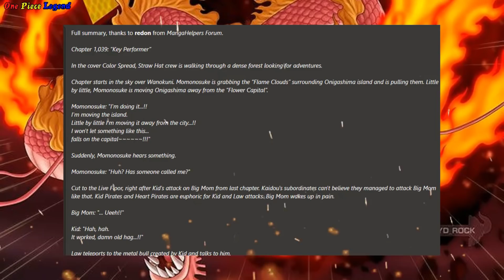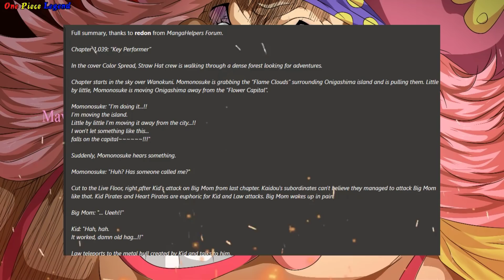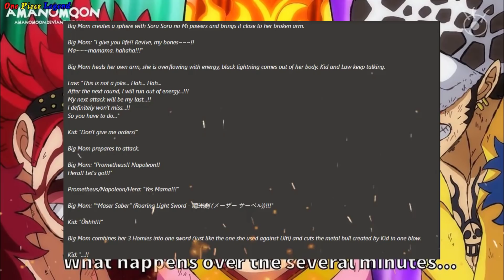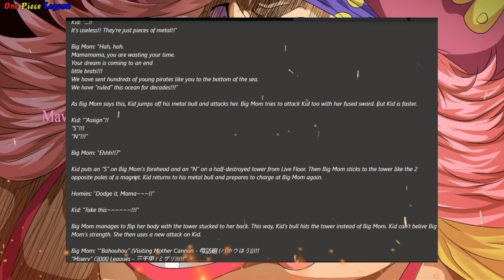[Full One Piece Chap 1039] KID & LAW Tung Chiêu Cuối Dạng THỨC TỈNH TAQ Hạ Đo Ván Tứ Hoàng BIGMOM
Hello anh em – chào mừng anh em đã quay trở lại Channel của mình – vậy là sau khi bản Spoiler one piece chapter 1039 được công trước đó – thì hôm nay những thông tin chi tiết của chapter 1039 cũng đã được xuất bản – và có thể nói là 1 chapter có rất nhiều thông tin  vô cùng gây cấn và hấp dẫn liên quan đến trận chiến giữa 2 Siêu Tân Tinh là Kid vs Law cầm chân Tứ Hoàng BigMom - còn như thế nào thì -–ko để để các bạn đợi chờ thêm nữa - hãy cùng mình đến với những thông tin chi tiết chapter 1039 vô cùng hấp dẫn này nhé -–trước khi bắt đầu nội dung chính -–anh em cho mình 1 like + 1 đăng ký kênh để ủng hộ mình nhé -–cảm ơn anh em rất nhiều –
Tên tiêu đề chapter 1039 là Người Biểu Diễn Chính – ám chỉ trận chapter này là sân khấu của 2 siêu tân tinh là Kid vs Law – trang bìa màu của chapter 1039 là hình ảnh băng Mũ Rơm đi xuyên qua một khu rừng rậm để tìm kiếm những điều phiêu mới
Mở đầu chapter là khung cảnh bầu trời Wano – Momonosuke đang nắm lấy hỏa vân để kéo và di chuyển đảo quỷ Onigashima ra khỏi thủ đô hoa ...

1 Lượt Đăng Ký là 1 niềm vui lớn với mình .